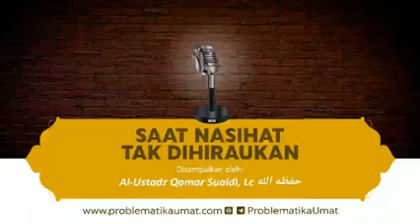saat nasihat tak dihiraukan